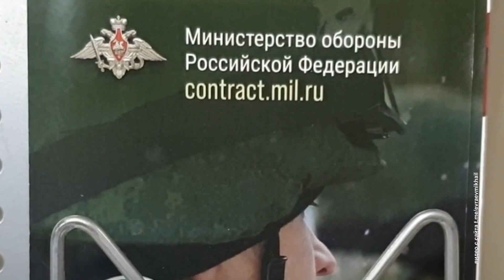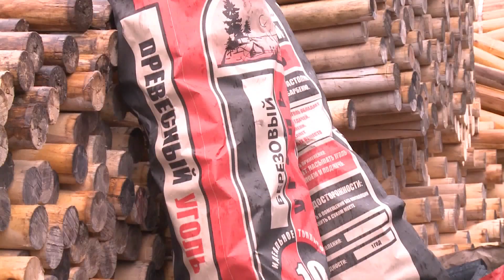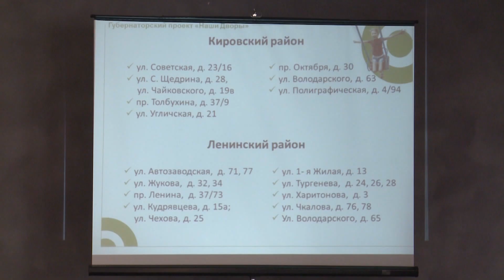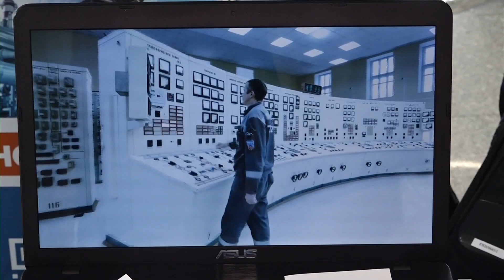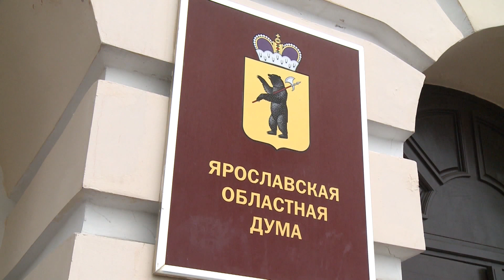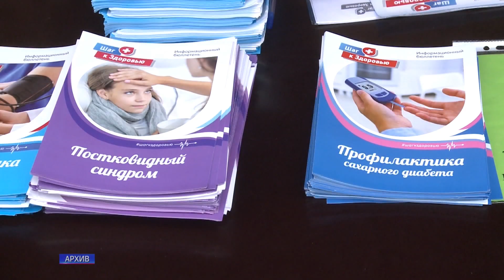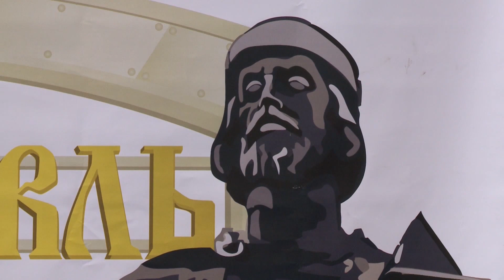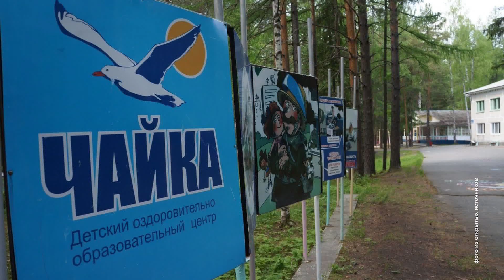Новости Ярославля 23 06 23